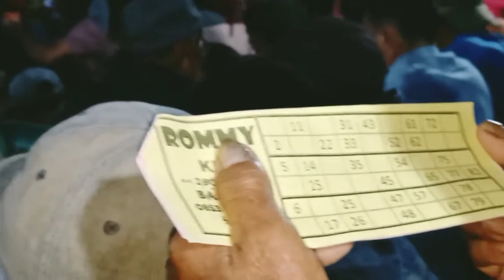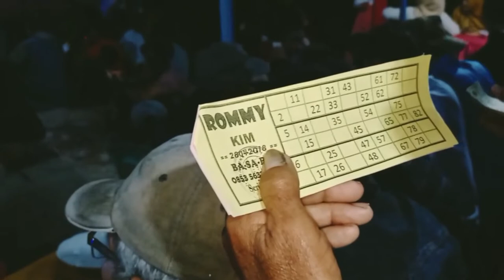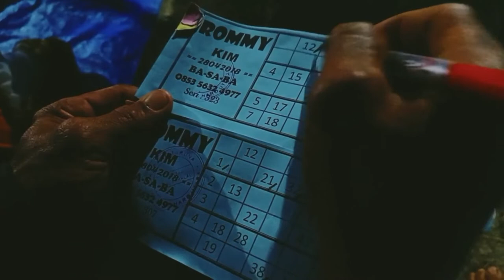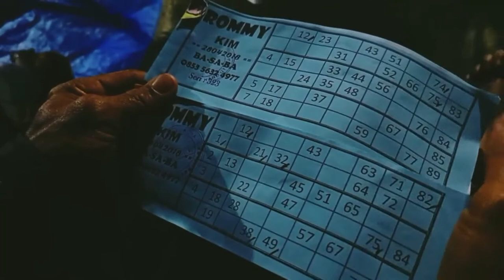Kesenian Irama Minang -KIM- Minang Rhythm Arts - Entertainment performance of Minang Kabau